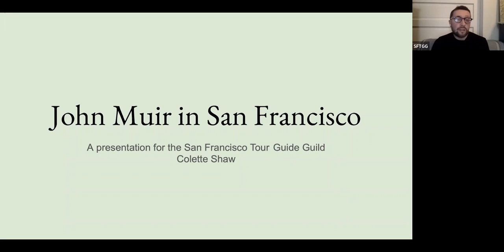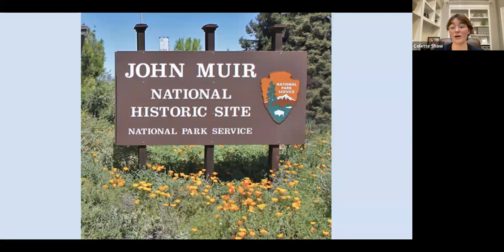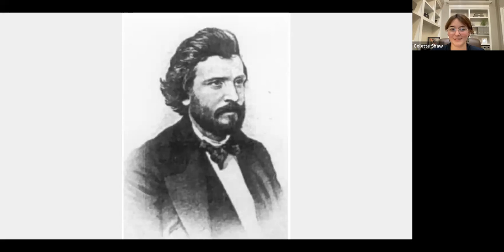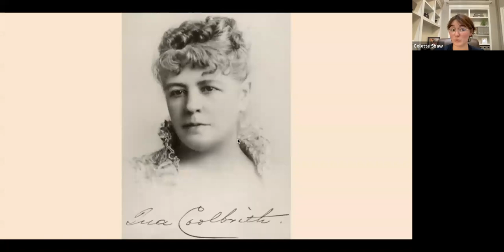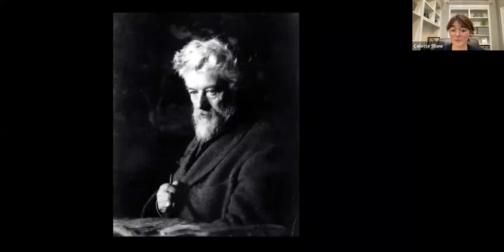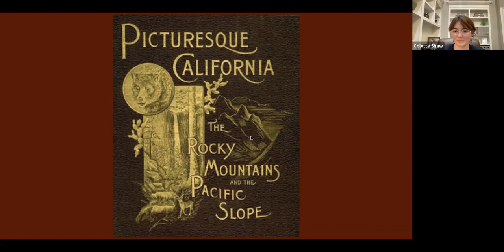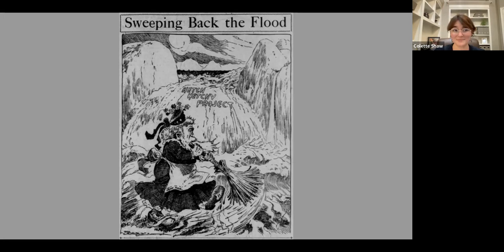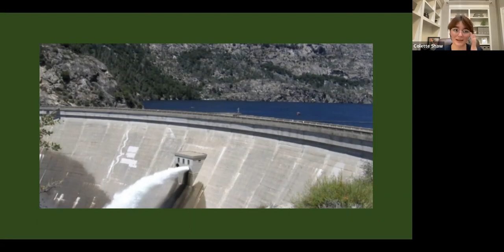John Muir In The City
This online event is an exploration of John Muir's time in San Francisco.
Much is known about John Muir's time in Yosemite and the high sierra but less discussed are his years in the city of San Francisco. His friends and connections there would launch his writing career and enable his rise to becoming America's most famous conservation icon. From his publications, to his business life, Muir's success and the city are inextricable.